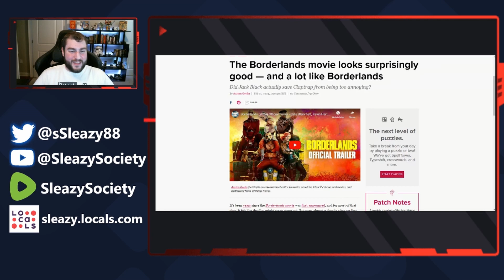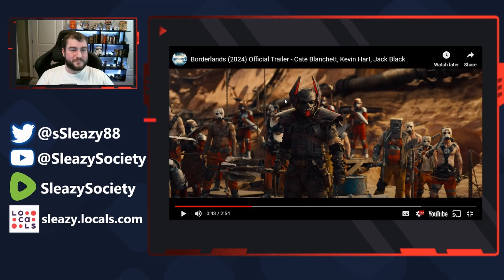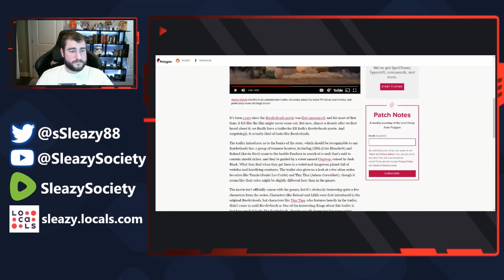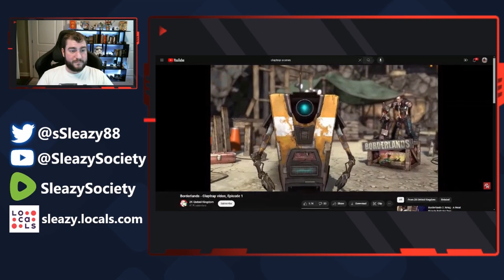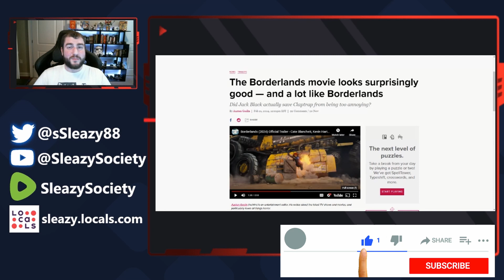Borderlands Movie Looks Terrible! Geriatric Actors Ruining the Adaptation Fans Outraged